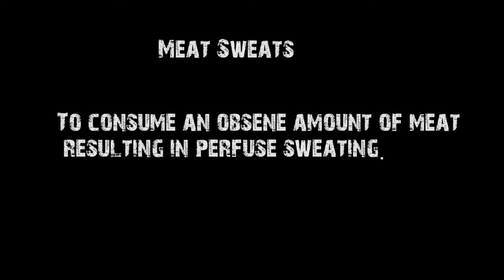Pixionary - Meat Sweats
Meat Sweats - To consume an obsene amount of meat resulting in perfuse sweating. (via Urban Dictionary)

Meat Sweats - Broken Pixels

"Meat Sweats" by Broken Pixels.

How to eat a lot of meat
How to sweat responsibly
How to eat bacon

Credits:

Produced by: Chastity "NuyoRiquena" Irizarry
Concept by: Damon "Jerome Chance" Scott
Directed and Edited by: HBK Fluffy
Starring: Jerome Chance, HBK Fluffy